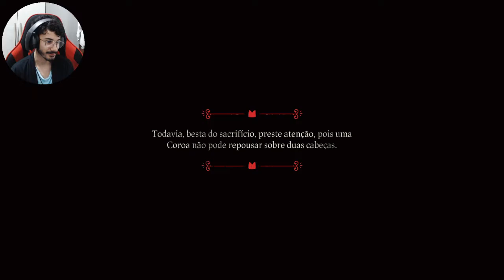O Jogo do culto do cordeirinho - The Cult Of The Lamb #01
Kyky jogando Cult of The Lamb